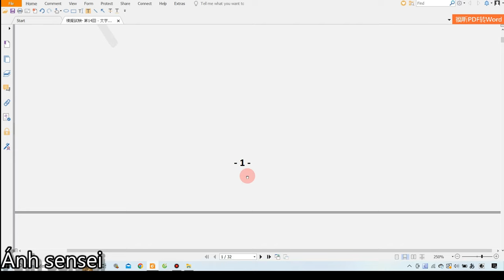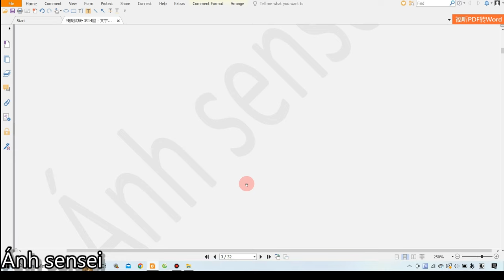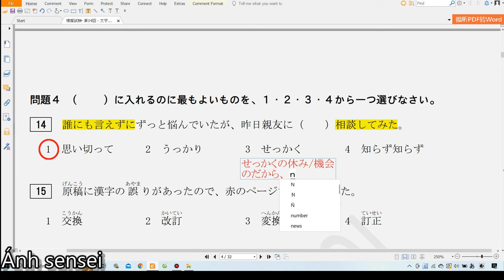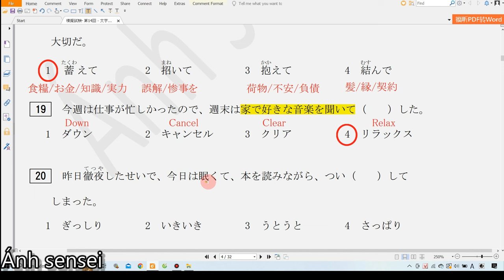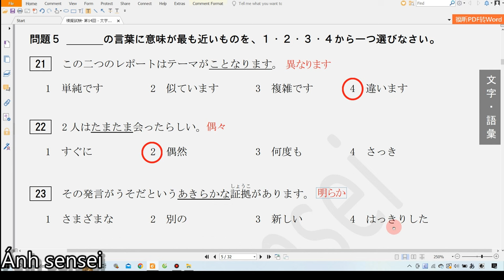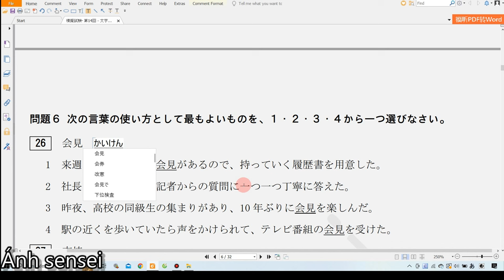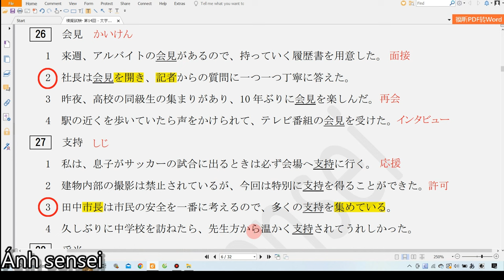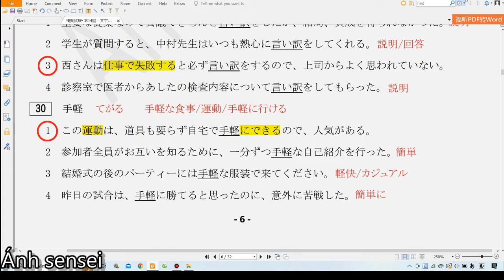Chữa đề từ vựng JLPT N2 12 2014